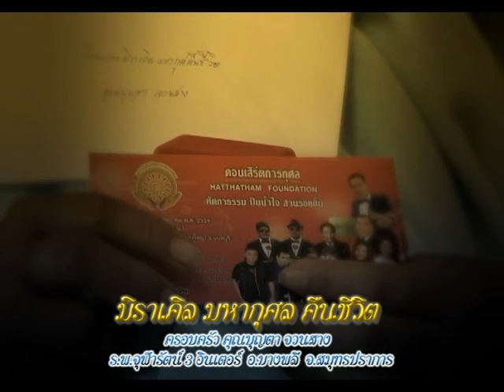รายการหัตถจิต | 04/05/59 | EP 1/4